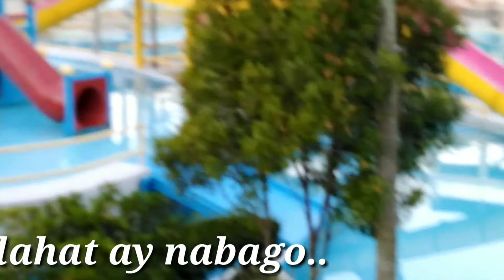Summer time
I give a knowledge of those pipe filters, specially to new people, or people who want to try a piping working.not only in piping and etc.